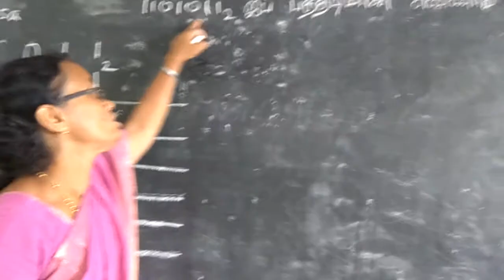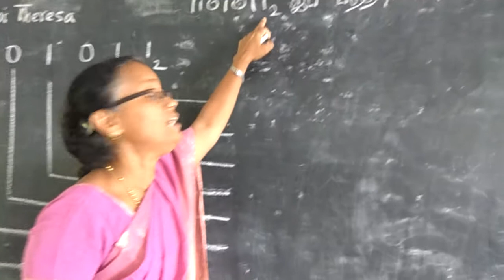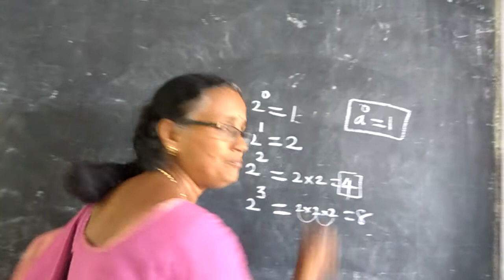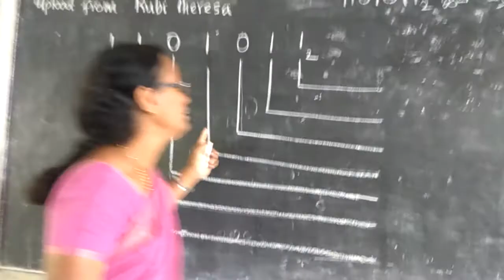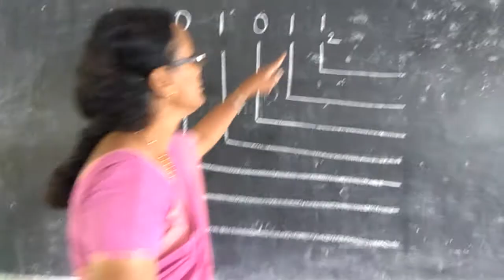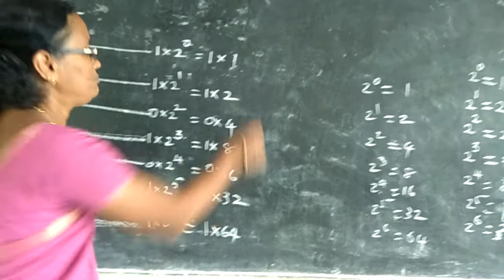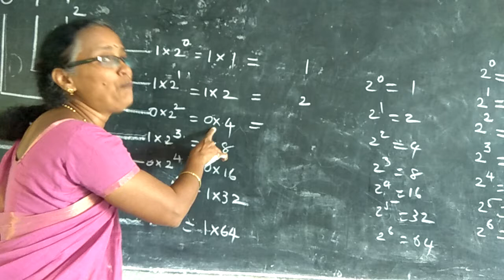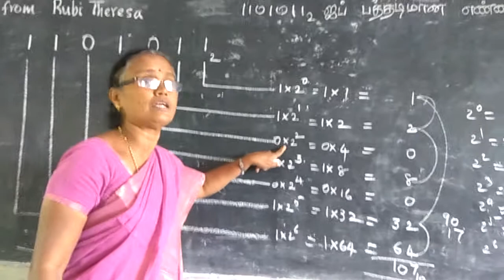How to convert base 2 into base 10